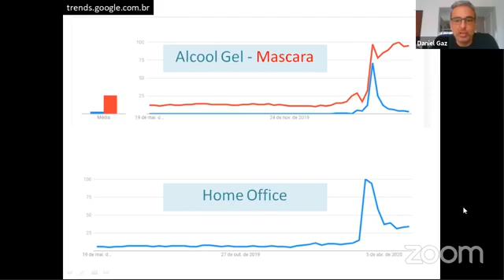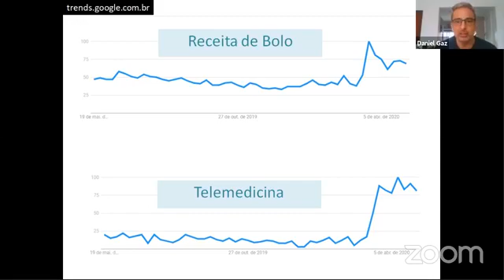O SEO é imune às mudanças atuais?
A ABRADi São Paulo, realizou em parceria com o comitê de SEO da ABRADi Nacional um webinar para falar de SEO em meio a pandemia.

Tópicos abordados:
-- Planejamento de SEO em tempos de crise
-- Se eu pausar o SEO agora, eu perco tudo?

Speakers:
-- Rodrigo Neves - Presidente Abradi Regional São Paulo
-- Daniel Gaz - DGaz Marketing
-- Helena Sordile - Carranca
-- Jéssica Salles - DGaz Marketing
-- Leandro Oberst - Lobe Tecnologia